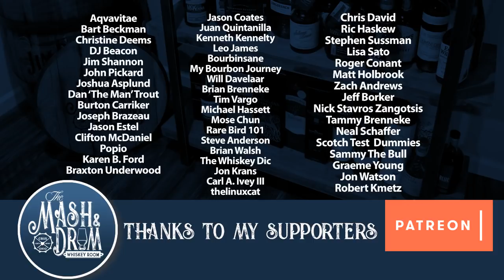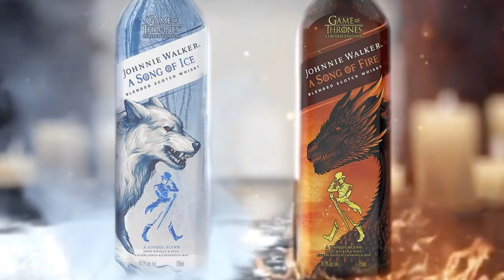Mash and Drum LIVESTREAM featuring new bottle reviews and creating a viewer blend!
Join me LIVE as I open some new bottles I haven't been able to get to yet for some quick take reviews!  I will be cracking open the new Basil Hayden Caribbean Rum Finish Bourbon and I will be calling on viewers to help me make a Mash and Drum viewer blend! See you there!